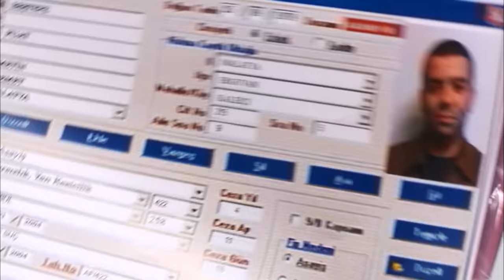Mesut Çocukluk Arkadaşıyla Karşılaşırsa (Bülent Şakrak) 218. Bölüm